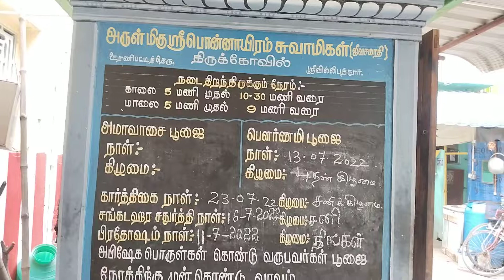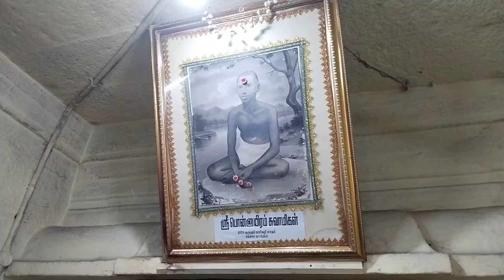ஸ்ரீ பொன் ஆயிரம் சுவாமிகள் ஜீவசமாதி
ஸ்ரீவில்லிபுத்தூர் ஊரணி பெட்டிதெருவில் அமைந்துள்ள ஜீவ சமாதி 🙏